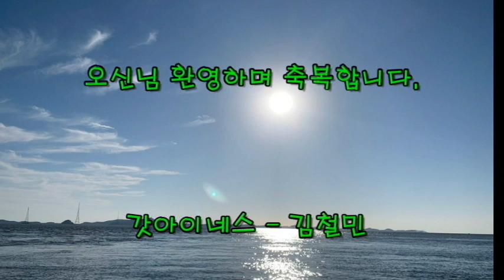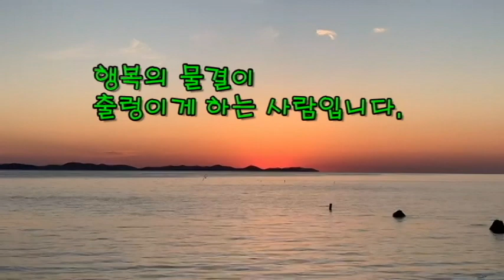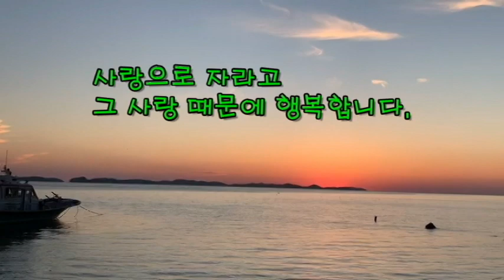강화 석모도의 노을(스승 우촌의 시를 담다) Sunset of Seokmodo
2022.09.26. 노회 행사차 방문한 강화도 석모도! 그 저녁 노을은 너무나 아름다웠다(일부분은 이미 짧은 영상으로 공개한 바 있다).

 당시 스마트폰으로 촬영한 영상을 편집 제작 후 상반부에서는 현장에서 함께한 목사님들의 목소리를 그대로 담고 중반부에서 부터는 스승이신 우촌(리영일)의 시 '그리운 사람'을 적고 있다.

 이 영상은 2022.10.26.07:00 예약으로 공개한다.

 늘 갓아이네스 - 김철민 채널을 방문하셔서 응원해 주시는 모든님들과 각 가정에 하나님의 놀라우신 축복이 가득하시길 기도합니다. 샬롬(((